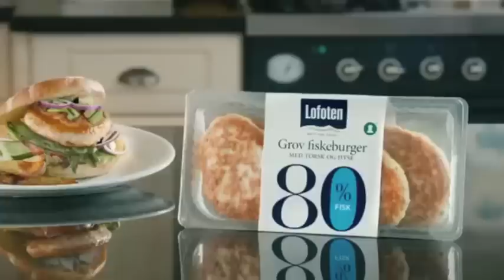Hold i torsken - Andørja Edition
Det måste vara havsluften... ;-)